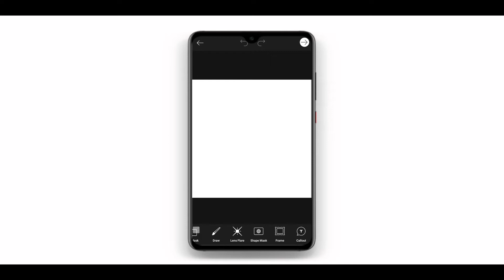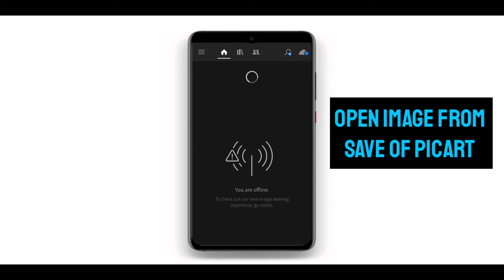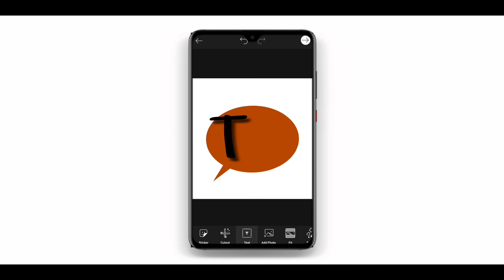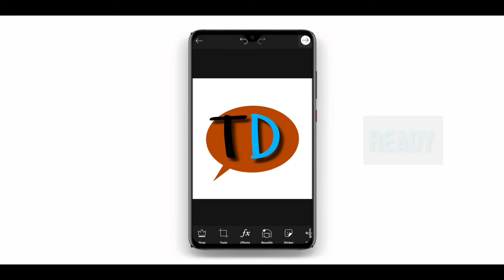How to make logo like technical dost || picart tutorial || tech support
How to make logo like technical dost
Technical dost
Lightroom tutorial
Lightroom
Picart tutorial
Picart
How to make intro like technical dost
Technical dost jaisa intro kaise banaye

🏷 ʜᴇ ᴠɪᴅᴇᴏ, ᴀʟʟ ᴛʜᴇ ᴠɪᴅᴇᴏꜱ ᴀʀᴇ ᴍᴀᴅᴇ ᴡɪᴛʜ ʟᴏᴠᴇ